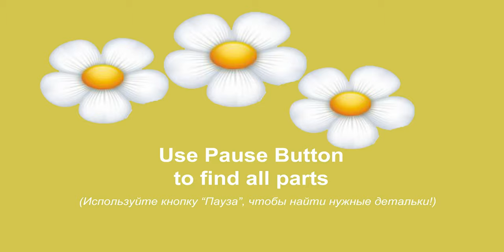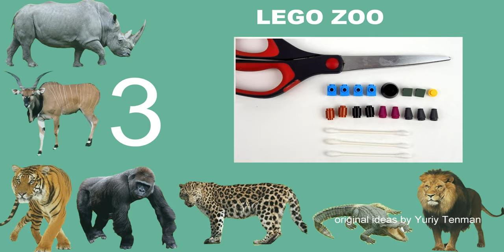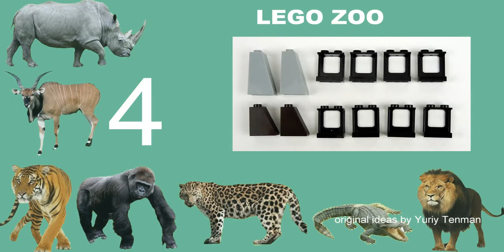Lego Classic 10696 Dragonfly 🦋 MOC 👶👱‍♂️👩‍🦰 How to build LEGO Models for Kids 👶👱‍♂️👩‍🦰 Minimalism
AGE 8+

170 models from one set Lego Classic 10696.
45 models from one set Lego Classic 10698.
40 models from sets Lego Classic 11014 & 10704.
60 cars from Lego Classic
20 trucks from Lego Classic.
18 military models from Lego Classic.
15 planes from Lego Classic.
10 excavators & tractors from Lego Classic.
10 trains from Lego Classic.

You'll need scissors and three (3) usual Q-tips.

All the models are designed for play and will not fall apart in your child’s hands. Your kids, with or without your help, will build a toy that they can update or substitute with a new one every week. The process is not difficult – my 5.5-year-old daughter Anya builds all her models with ease. Give your kids a try and you will undoubtedly succeed. Enjoy!